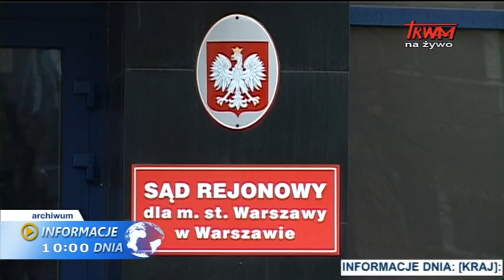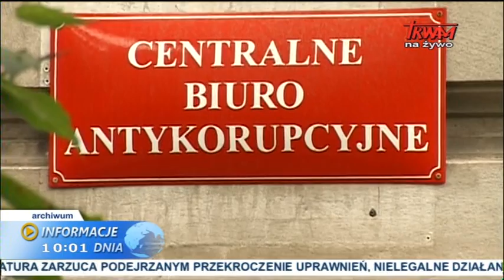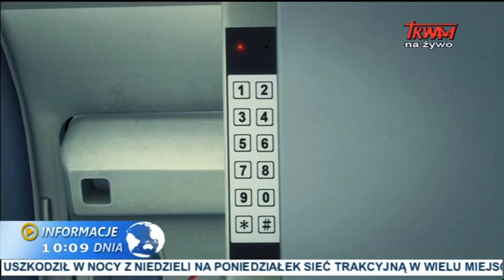Informacje dnia: 30.03.2015 [10.00]